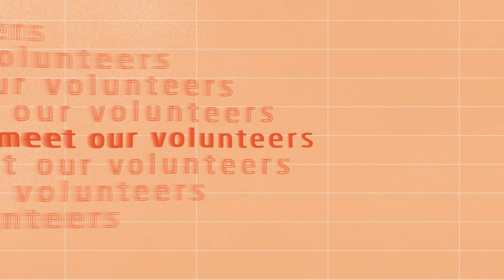Lesley's meningitis story | Meningitis Now